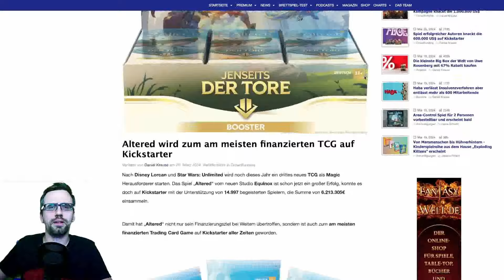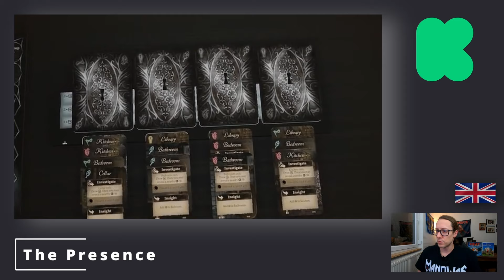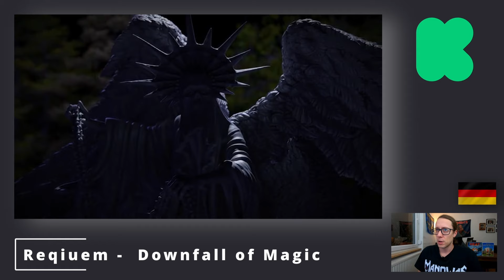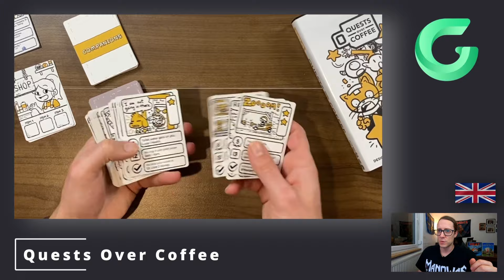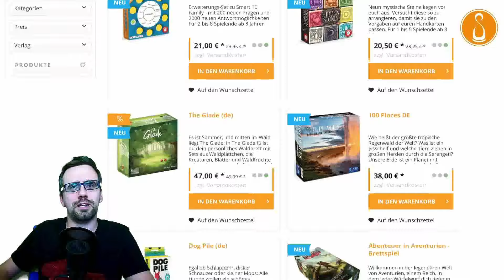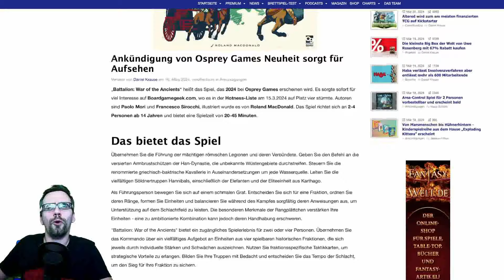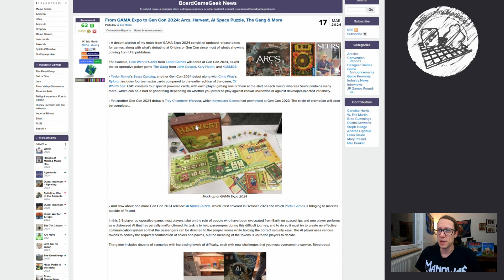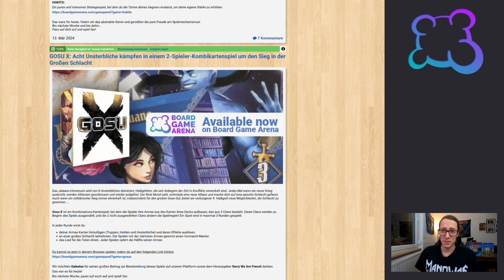BrettspielNews - 22. März 2024 - Experimente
Baseball Highlights: 2045 - Bases Loaded Edition PLUS New All-Star Expansion by Mike Fitzgerald by Eagle-Gryphon Games - Gamefound
The Presence: A Victorian Horror Board Game by Purple Lantern Games — Kickstarter
Requiem - Downfall of Magic by Ludus Magnus Studio — Kickstarter
BackerKit - Role-Playing Games